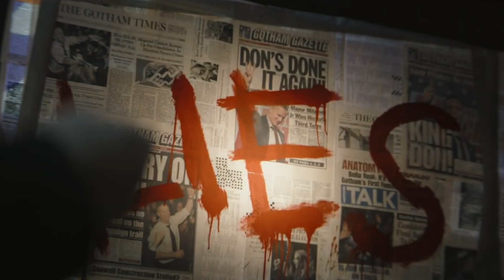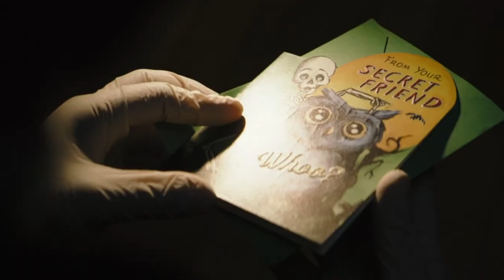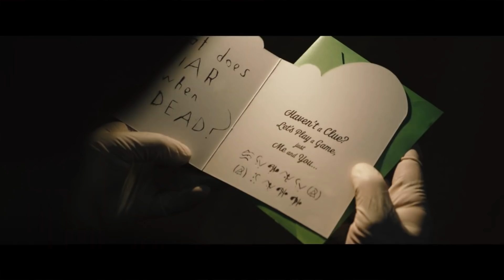BATMAN TRAILER - CÓDIGO DO CHARADA DECIFRADO!